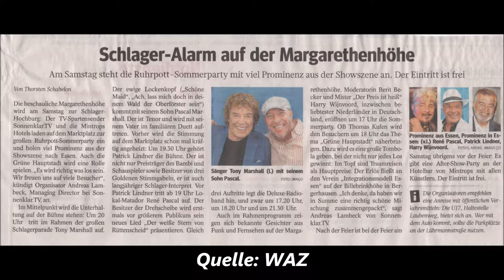1286 * Der Sportler * Reisen * Margarethenhöhe Ruhrpott-Sommerparty Renè Pascal 12.08.2017 Teil 1